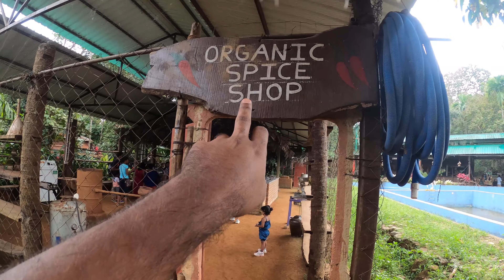Dudhsagar Waterfall Goa Part 2/ Tracking